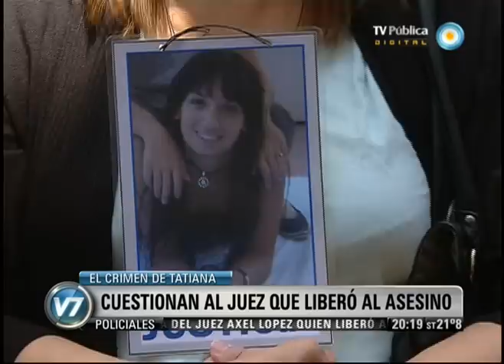Visión 7: Caso Tatiana: Cuestionan al juez que liberó al asesino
Axel López afirmó que los jueces "no son garantes" de la conducta de los liberados, en un descargo hecho en 2010 tras ser denunciado por los padres de una joven asesinada por un preso al que dejó salir. Los restos de Tatiana Kolodziez, la mujer hallada asesinada en Resistencia tras permanecer tres días desaparecida, fueron inhumados en el cementerio de Resistencia y su padre reclamó "justicia". Emitido por Visión Siete, noticiero de la TV Pública argentina, el jueves 25 de octubre de 2012.